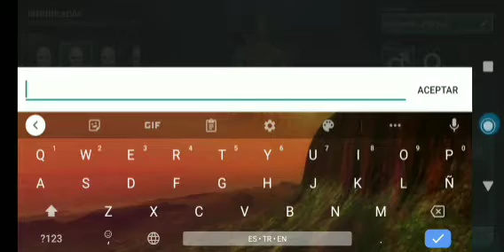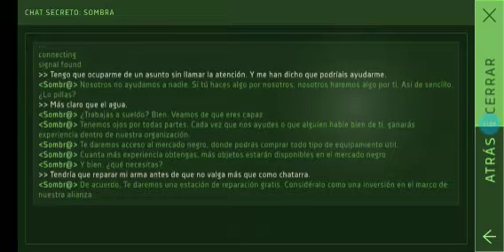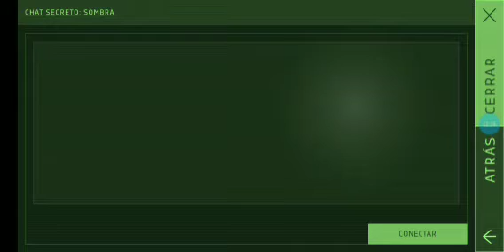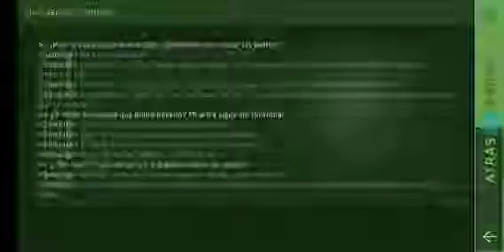Cyberika - Episodio 1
¡Espero que les guste mucho el juego! 🙏